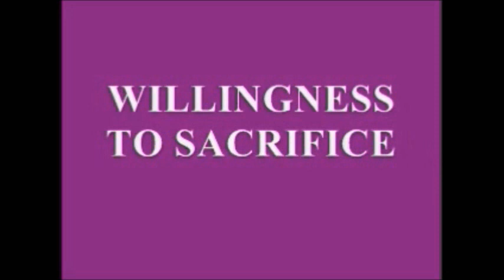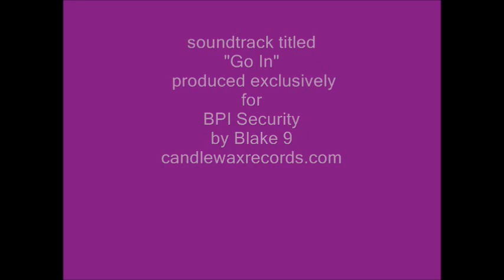Experts don't fail you-You fail to go to the expert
I review the 5/31/2012 BPI Security blog on "There are too many experts amongst you to fail".  Use soecialists that are qualified to operate in austere conditions and stop trying to push the "I did high threat"